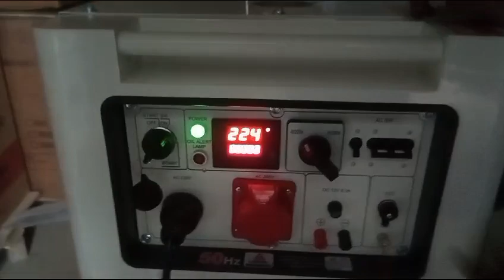tower light LED Tsuzumi Japan technology (call & wa 0817.6424.276)